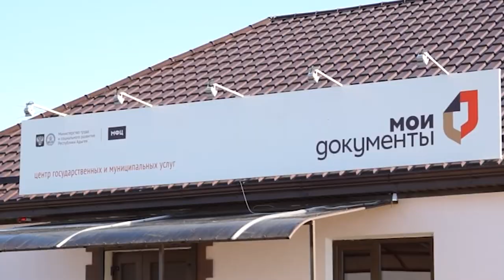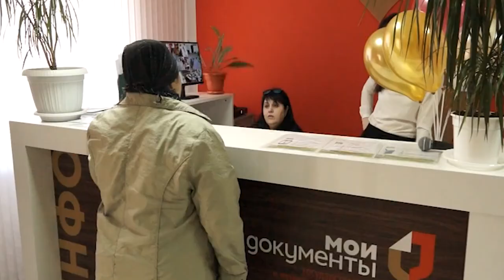НОВОСТИ 2 12 02 2016г О работе МФЦ спустя год x264